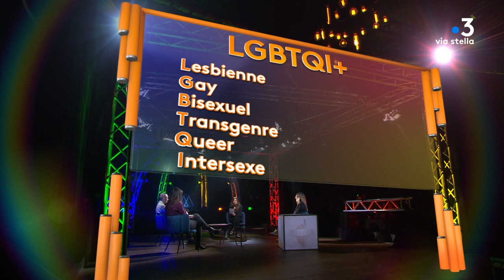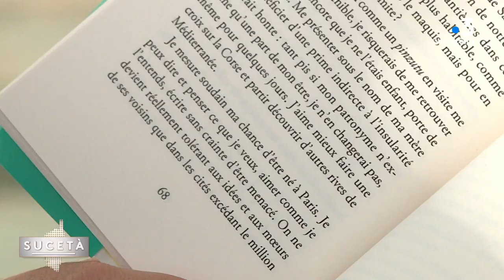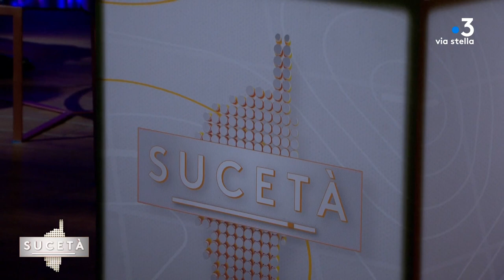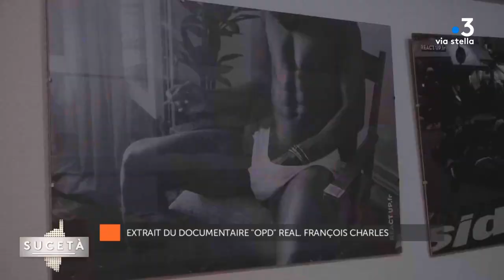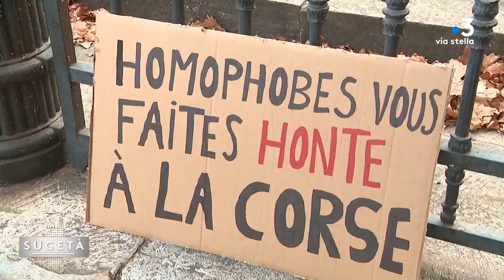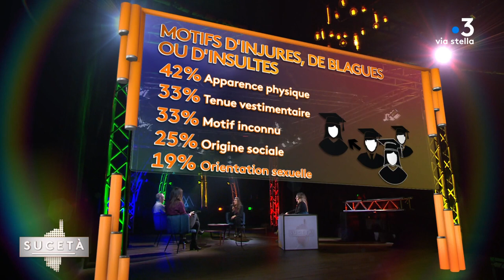Sucetà du 10 décembre 2021 : Corse et non hétéro, comment vit-on au quotidien ?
En août 2021, l'agression d'un couple homosexuel dans un établissement de Macinaggio a suscité colère, indignation et réflexions dans la société Corse. Quelques jours plus tard, des collectifs et associations LGBTQI+ et féministes organisaient des rassemblements de soutien aux victimes et posaient le sujet de l'homophobie au coeur du débat public.

Au-delà des faits divers, comment vit-on lorsque l'on n'est pas hétérosexuel en Corse ? Invisibilité, promiscuité, hostilité... être homosexuel sur une petite île, ou plus largement s'identifier comme LGBTQI+, n'est pas un long fleuve tranquille.
Toutefois, ici comme ailleurs, les mentalités évoluent.
Pour le meilleur ? On en parle dans le magazine de la rédaction "Sucetà".